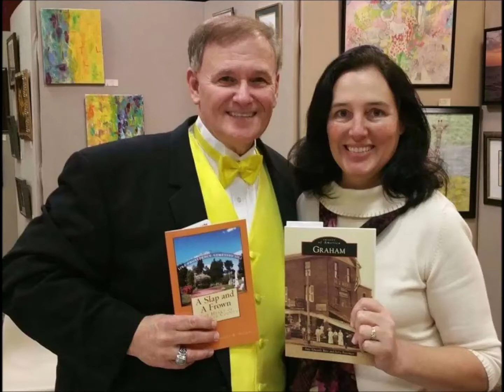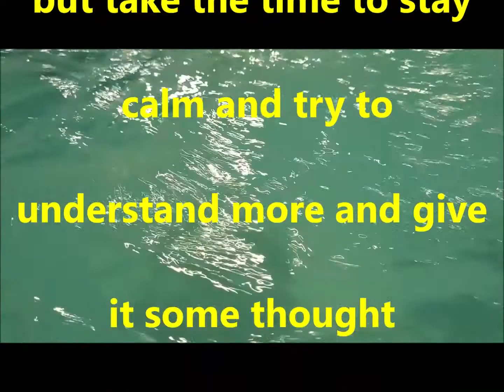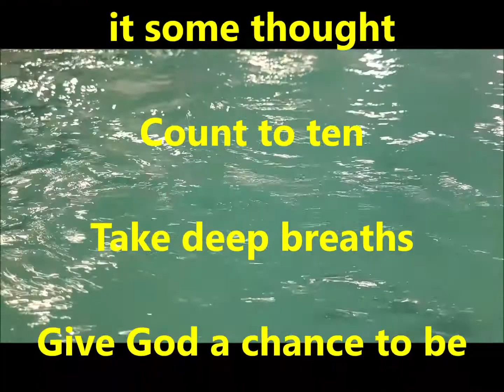Think About It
Must listen to the entire segment to understand fully this secret about life